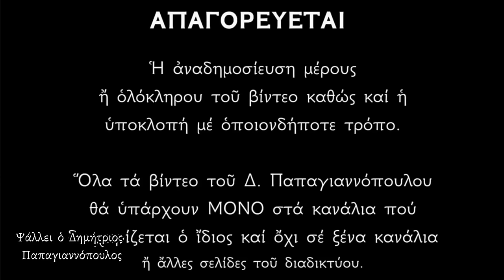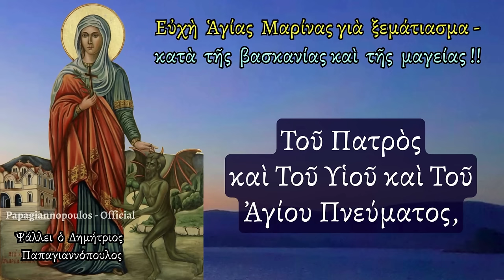Ευχή Αγίας Μαρίνας : Για ξεμάτιασμα, βασκανία και κακό μάτι !! ΕΞΟΡΚΙΖΕΙ ΤΑ ΔΑΙΜΟΝΙΑ !!! (Υπότιτλοι)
Ευχή Αγίας Μαρίνας : Για ξεμάτιασμα, βασκανία και κακό μάτι !! ΕΞΟΡΚΙΖΕΙ ΤΑ ΔΑΙΜΟΝΙΑ !!!
(Με υπότιτλους για να μπορείτε να παρακολουθείτε και εσείς για να καίγεται ο δαίμονας)